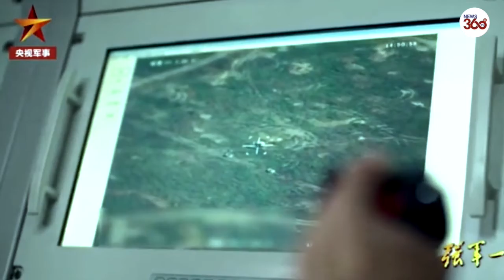China shows off attack chopper helmets that can aim deadly machine guns using pilot's eyesight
China has shown off its ultra-high-tech attack chopper helmets that can aim killer machine guns using the pilot's eyesight.

Chilling footage shows the helmets with the self-aiming function being controlled by the pilot's eye movements.

The video, shared by the Chinese military on social media site Weibo, demonstrates how the deadly helmet worked during combat training.

The high tech helmet was also used by the pilots of the Z-10 attack chopper, during military exercises, according to the Global Times.

The Z-10, which is equipped with the latest technology, was used during exercises near Taiwan last year.

The outlet states that the "specially made" helmet "can display all key parameters and battlefield dynamics directly onto the visor" and the pilot can use it to aim "as the weapons will point to wherever the pilot is looking to through the helmet."

It comes after the UK, Russia, the US, China and France released a rare joint statement admitting "no one can win a nuclear war" amid fears of an upcoming World War 3.

Tensions have been mounting between China and Washington - mainly over Taiwan - sparking fears of a world war.